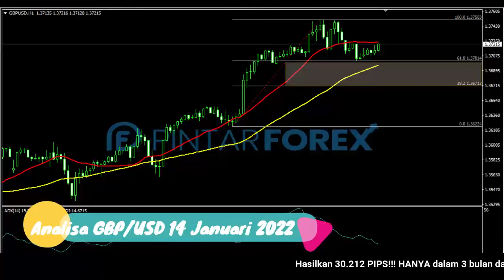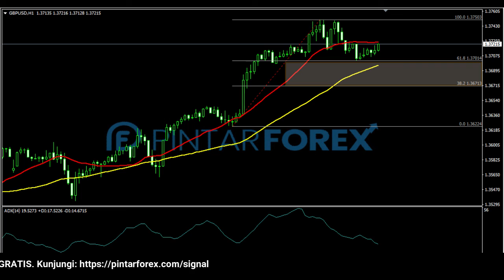🔴 LIVE: Analisa Forex Hari Ini 14 Januari 2022 Waspadai GBP-USD Rebound Dari Sekitar Area Kritis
"Analisa Forex Hari Ini 14 Januari 2022 Waspadai GBP-USD Rebound Dari Sekitar Area Kritis